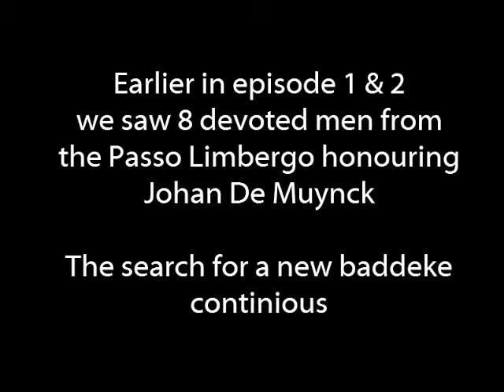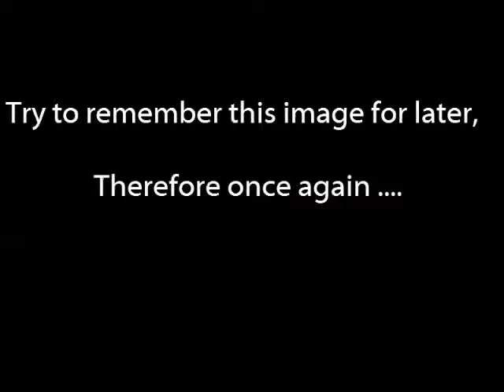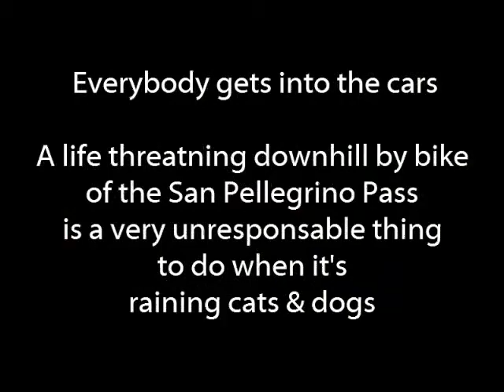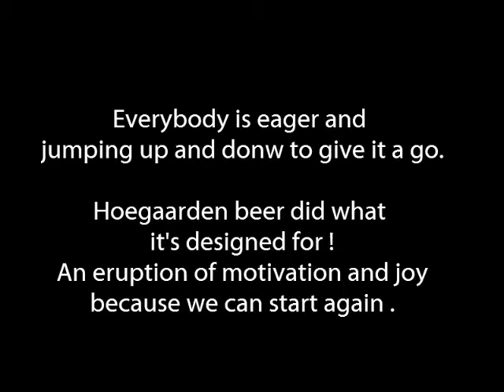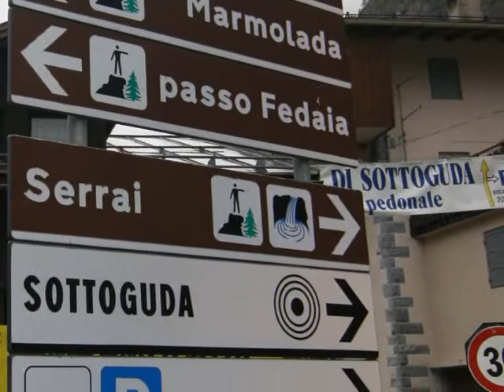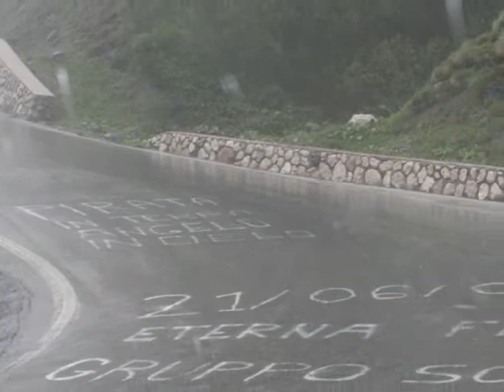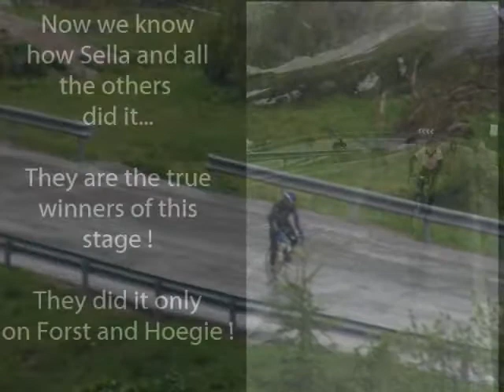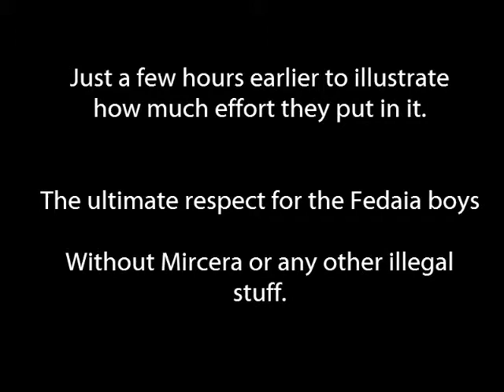The Search for a new baddeke 2008 part 3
Episode 3 of the Search for a new baddeke 2008, The search for new hope for Belgian Cycling and a classic tribute tot the last Belgian Giro d'Italia winner Johan de Muynck. A tribute made by 8 Flemmisch men of the region of Herselt and the passo Limbergo.